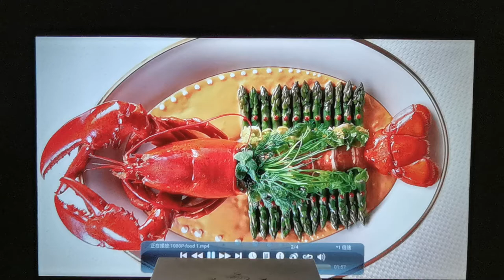Salange T10 1080P Projector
The picture is clear and the colors are bright ，Salange T10 Portable Full HD Projector Led TV Video Proyector Phone Movie Wifi Home Theater Projetor Compatible Laptops,PC, PS5.